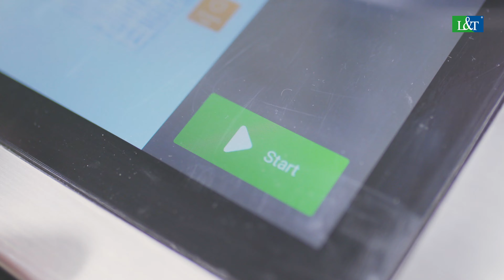L&T pitää Prisman puhtaana moderneilla välineillä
Osuuskauppa Arina luottaa L&T:n osaamiseen. Kemin Prismassa siisteys syntyy hyvällä yhteishengellä, selkeällä kommunikoinnilla sekä ennakkoluulottoman teknologian, kuten robotiikan avulla.